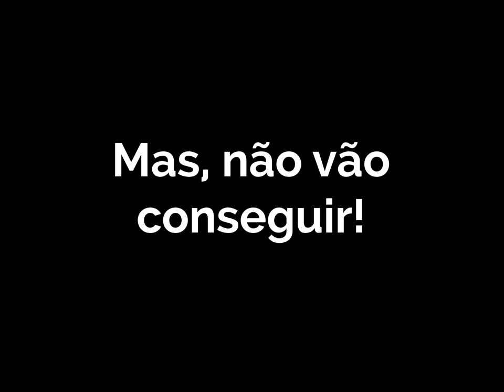Somos resistência e luta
Em 2019 os algozes dos direitos do povo voltarão a atacar, mas novamente faremos os enfrentamentos necessários para que a população não seja vítima desses ataques.
Seremos resistência e luta!